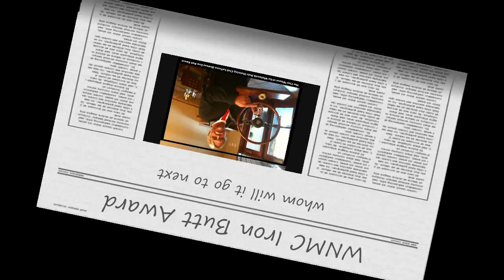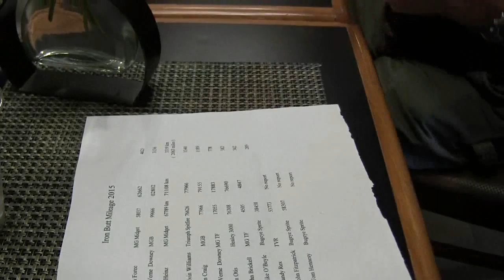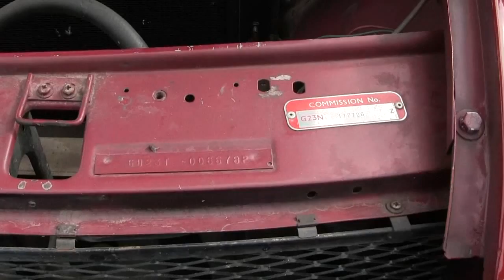WNMC 17 Oct 2015 Spoons IBA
Whitworth Nuts meeting at Spoons today, to see whom has the high mileage this year. John Fitzpatrick where are you? LaVerne's MG TF is the only car on the list that is at the meeting? Breakfast, coffee, and lots of conversation starts the morning. Dee Gagnon (pronounced Ganyon) stopped in for coffee, had breakfast, she is on the other bike. Dee has a book "DeeTours" Credits: The song "Tow" written by Steve Kilorease. Clyde McGee on the strings. Clyde was here in Grand Junction last month, during the Down Town Car Show. He is in that video, playing his banjo.